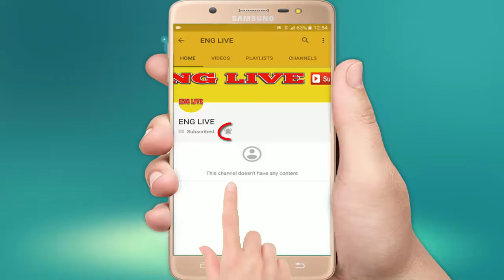North Korea Moranbong girl band leader heads Olympic inspection team